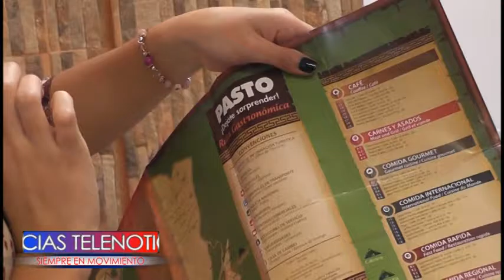MAPA REGIONAL DE OPORTUNIDADES FUE PRESENTADA POR EL MINISTERIO DE COMERCIO INDUSTRIA Y TURISMO